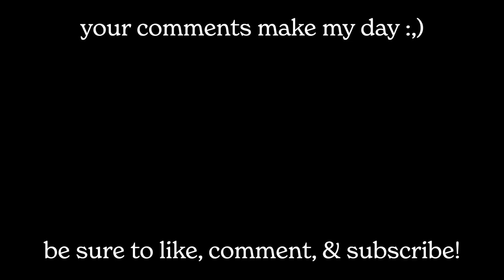Cozy Favorites For When You're Feeling Uncomfy ♡ Home Cafe Recipes, Crochet, Affirmations, & More!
✿Supplies I Use (Clay Tools, Resin, Studio, & Tech)

Tammy Dinh
United States

CHAPTERS
00:00 - 01:36 Intro
01:37 - 04:12 Home Cafe (recipes)
04:13 - 06:41 Tiny Cute Crochet Projects
06:42 - 08:20 Cozy Gaming instead of Doom Scrolling
08:21 - 10:18 Gratitude Journaling & Affirmations
10:19 - 11:14 Pilates!
11:15 - 12:04 Closing Thoughts ♥️